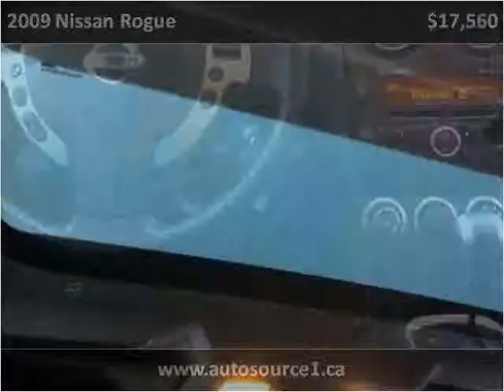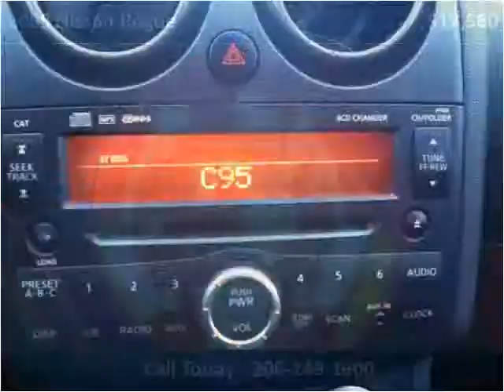2009 Nissan Rogue Used Cars Saskatoon SK